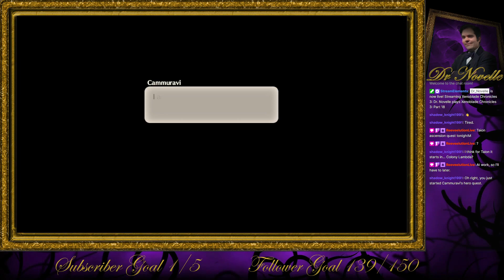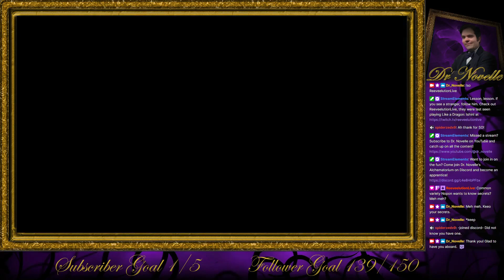Dr. Novelle plays Xenoblade Chronicles 3: Part 18